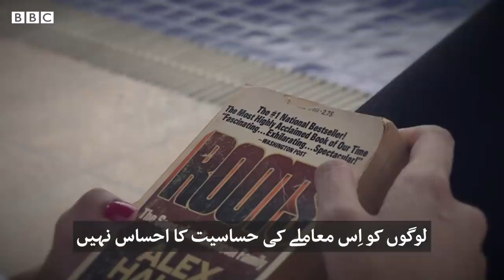آمنہ الیاس ’بیٹا جیسا بھی ہو، ماؤں کو بہو گوری چٹّی سفید چاہیے‘ BBCURDU